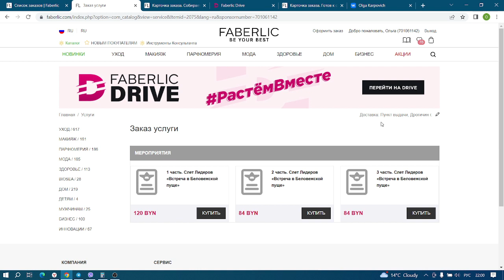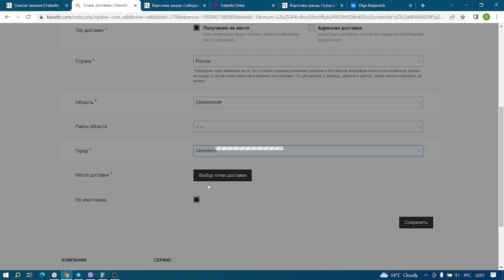Как заказать услугу в Фаберлик на Россию?Как купить обучение Фаберлик в рублях? Заказ услуг Фаберлик